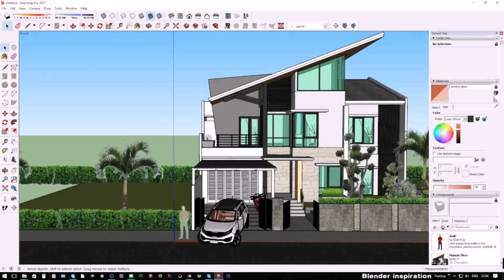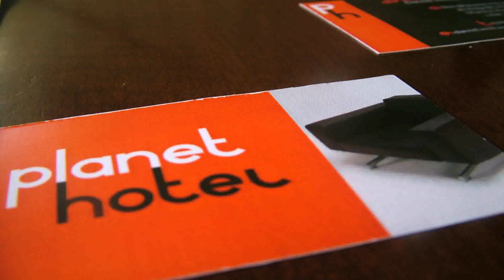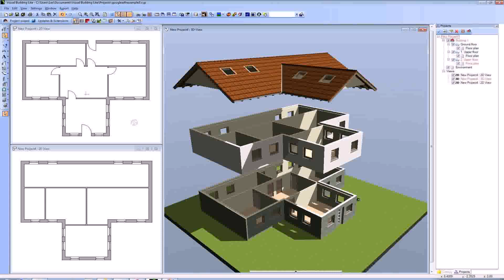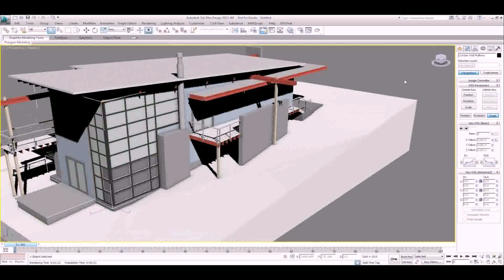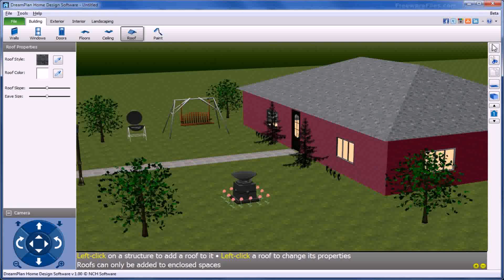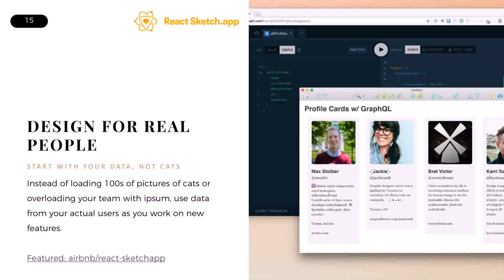Home Design 3d Kickass